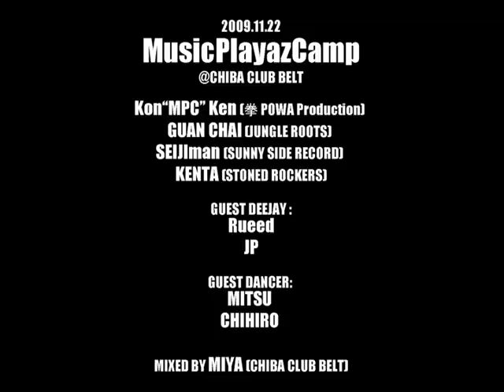♯１ MusicPlayazCamp ＠千葉 CLUB BELT 2009/11/22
MusicPlayazCamp＠CHIBA CLUB BELT 2009/11/22

●Kon"MPC"Ken（from 拳 POWA Production）
●GUAN CHAI（from MIGHTY CROWN ENTERTAINMENT）
●SEIIJIman（from SUNNY SIDE RECORD）
●KENTA（from STONED ROCKERS ）

‐GUEST DEEJAY‐
●Rueed
●JP

‐GUEST DANCER‐
●CHIHIRO
●MITSU

※フロアの低音の振動により、映像の乱れている部分がございます。